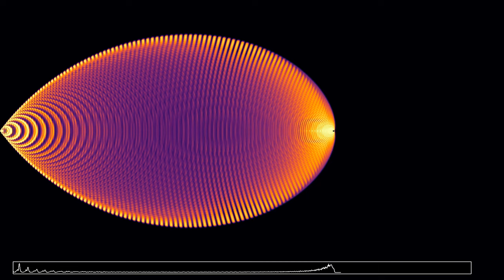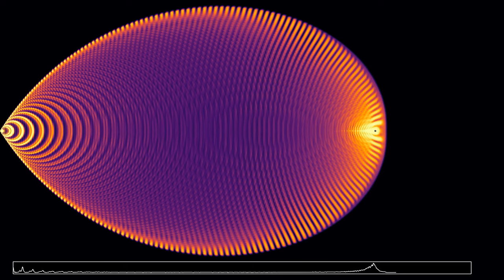Cherenkov radiation for increasing wave speed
The video showed Cherenkov radiation created by a particle moving into a medium in which the speed of light decreases below the speed of the particle. This video shows the opposite case, in which the speed of light increases as the particle moves from left to right.
Cherenkov radiation is produced when a fast moving particle enters a medium in which the speed of light is smaller than the speed of the particle. This does not contradict special relativity, because only the speed of light in a vacuum cannot be reached by a massive particle, while the speed of light in a medium is in general smaller than in a vacuum.
In this simulation, a particle moves at constant speed from left to right, emitting pulses at regular time intervals. The speed of light increases linearly, starting from 0 at the left boundary. As long as the speed of light in the medium is smaller than the speed of the particle, a shock wave is created, which is the origin of Cherenkov radiation. No shock wave is produced as soon as the particle reaches a region where the speed of light is larger than its own speed.
Wave height: 0:00
Averaged wave energy: 1:16
There are absorbing boundary conditions on the borders of the simulated rectangle. The display at the bottom shows the signal along a horizontal line, slightly below the path of the particle.

Render time: 24 minutes 16 seconds
Compression: crf 23
Color scheme: Part 1 - Twilight by Bastian Bechtold